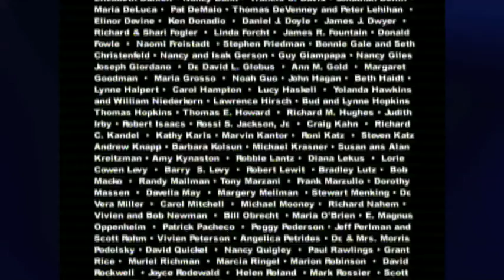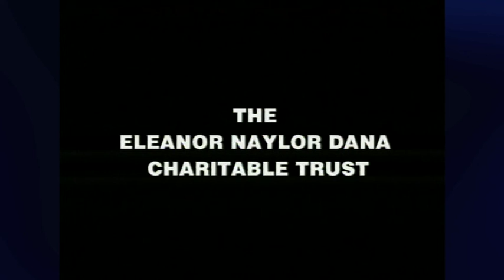JOHN HEILPERN on John Osborne (full episode)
Critic John Heilpern discusses his biography of the influential and troubled, Twentieth-Century British playwright John Osborne.